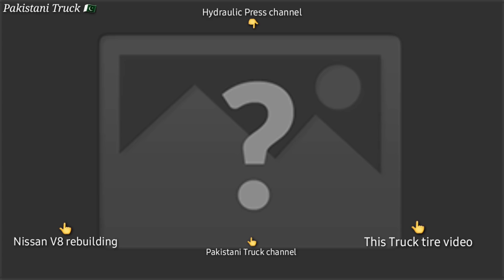Restoration a UD Nissan V8 tipper, Rebuilding a Chassis and body work